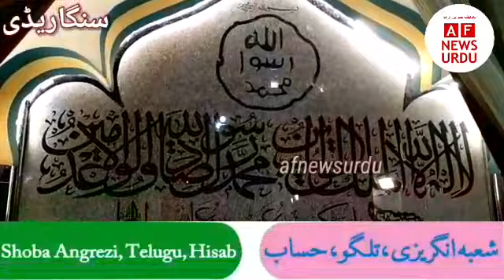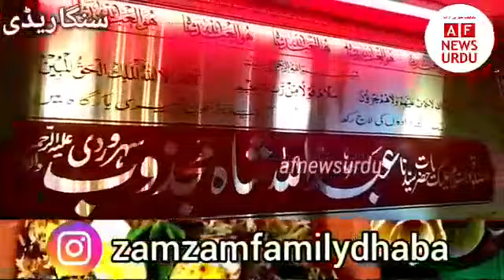DARGAH HAZRATH SYED ABDULLAH SHAH QALANDAR R.A KI BAARGAH KA MANZAR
DARGAH HAZRATH SYED ABDULLAH SHAH QALANDAR R.A KI BAARGAH KA MANZAR ‎@AF NEWS URDU